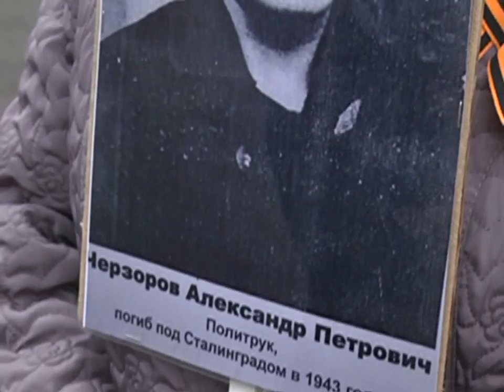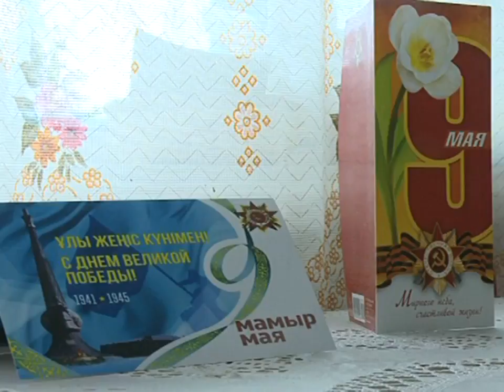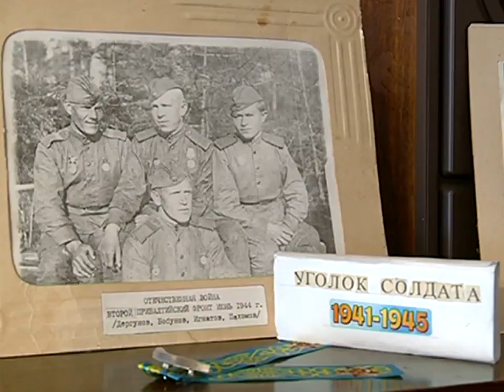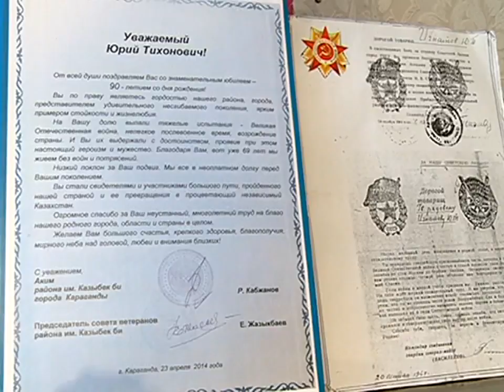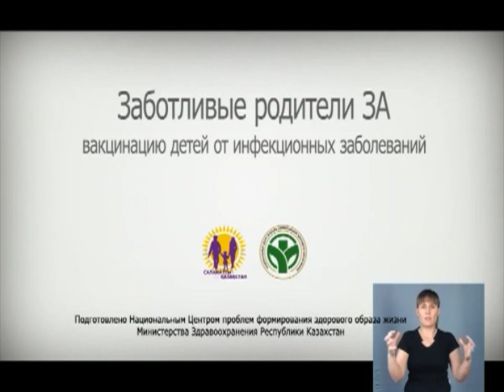10/05/2018 - Новости канала Первый Карагандинский